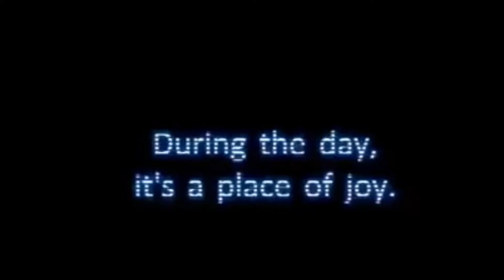Fnaf 1 trailer but its Hello Neighbor